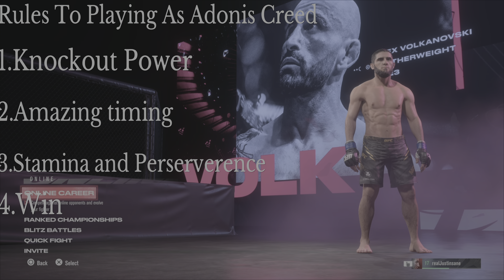Adonis Creed in ufc5 Became An Assassin With HANDS ONLY